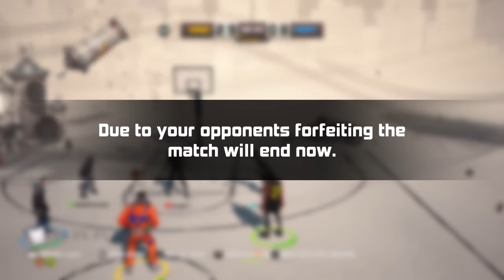3on3 Freestyle level 66